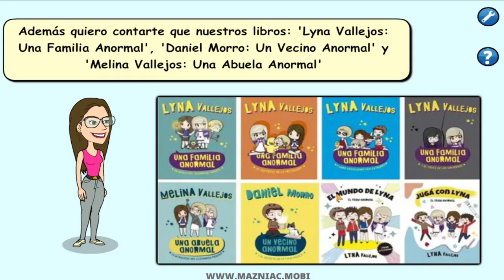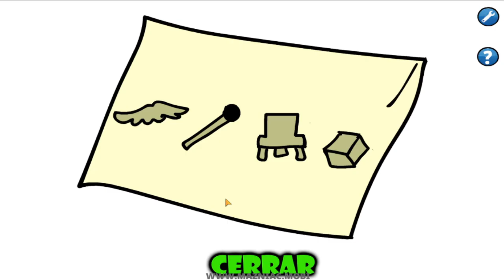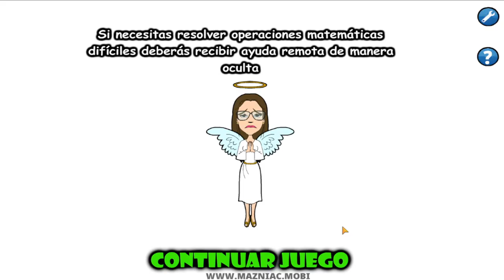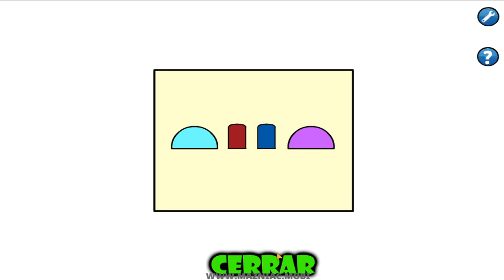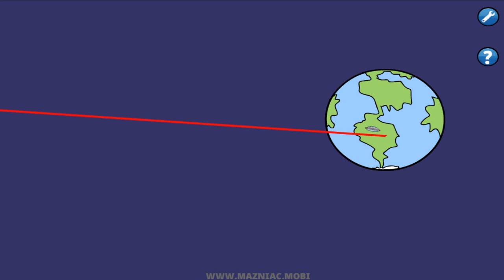Jig Lyna Saw Trap: Rescatando al 'Team Anormal'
Hola bombones. Pues hoy por fin tenemos Jig Lyna Saw Trap, y trataremos de rescatar al Team Anormal. :P

➤ Lista de reproducción con TODOS los juegos de Jig Trap (Saw Game) que existen: